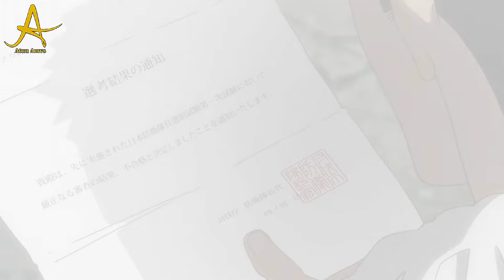Kaiju No 8 [ Amv ] - Darkness Inside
• Made by: Atuu Amvs

Thank you for taking the time to watch my video, my channel discusses anime music videos, namely AMV, this time I uploaded AMV Kaiju No. 8, where Kaiju attacks the city and Kafka transforms into a Kaiju.

♦ 0:00 - Kaiju No 8
♦ 3:30 - End